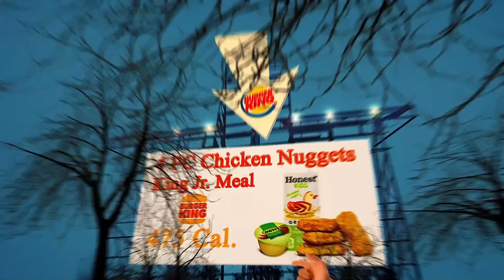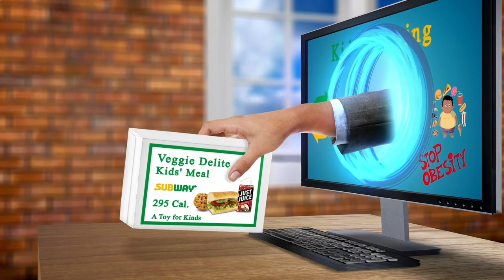Restaurants Close by to Me New York, NY 10021, New York State, United States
Australia 31.3
United Arab Emirates 31.7
Canada 29.4
United Kingdom 27,8
Spain  23.8
Germany 22,3
France             21,6